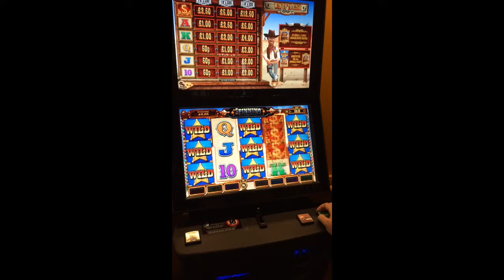Wild dollar fruit machine wild spin feature x 2 with big win